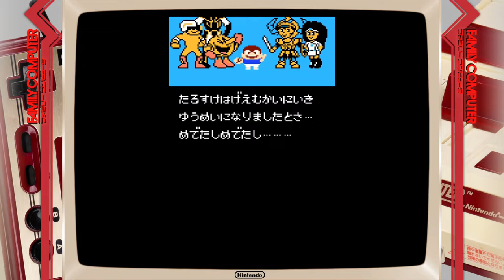【FC】妖怪道中記 【攻略】[FC] Yokai Dochuki [Strategy]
ラストステージ（輪廻界）はPIOUS20000、ジャンプ最大の状態でスタートしましょう。

0:31 いきなり難所です。敵を成るべくギリギリまで引き付けて、敵の頭に乗りお金を取らないように十字キーを軽く押して通過しましょう。
0:55 見辛いですが床にお金が落ちています。ジャンプで躱すと敵が向かってきますのでお金を取らないように避けていきましょう。
1:03 2体の敵を少し引き付け敵と敵の間を潜り抜けます。崖にお金がありますので取らないようにしましょう。
1:24 お金が浮いています。2個目の雲に乗ったらチョイジャンでうまく躱しましょう。
1:36 ここは階段を上らずお金をジャンプで躱して直進しましょう。
 2:16 カエルを踏まないように手前の敵の頭に乗りタイミングを図りましょう。カエルはしばらく待つとフェードアウトすることがあります。更に端にお金が落ちていますのでジャンプで飛び越えましょう。
2:50 ここは足場が悪い上に敵の数が多いです。厳しいようなら無理をせずたろすけを左に避難させ慎重に画面右の雲に飛び移りましょう。
3:38 ここはジャンプする立ち位置がかなりシビアです。画面の立ち位置を参考に勇気を出して思い切りジャンプしましょう。
4:13 ここも2:50と似ています。無理は禁物です。針山に落ちると大ダメージを受けてしまいます。慎重に。
4:25 ED

【FC】妖怪道中記 【攻略】
FC妖怪道中記をプレイしました。今回は最高ランクのEDを目指して楽しくプレイしました。動画はラストステージの輪廻界の攻略動画になります。いくつかの難所をこちらの概要欄に載せていますので参考にしてください。レトロゲームのリクエストがあれば気軽にコメントください。よろしくお願いします。

[FC] Yokai Dochuki [Strategy]
I played FC Yokai Dochuki. This time I enjoyed playing aiming for the highest ranked ED. The video will be a capture video of the reincarnation world of the last stage. Please refer to the summary section for some of the difficulties.